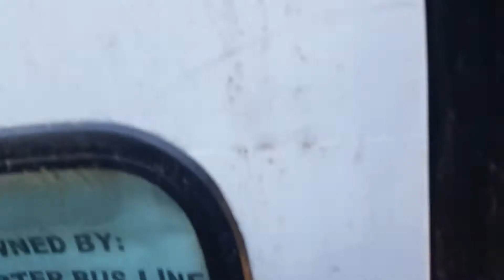Cold Start of a 1993 TMC RTS 06 Ex SCRTD 1453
Ex LACMTA and ex SCRTD TMC RTS 06 1453 Detroit Diesel 6v92TA with a Allision V731 trans